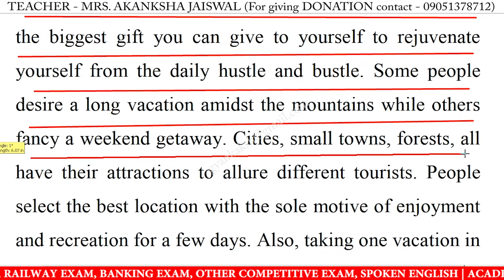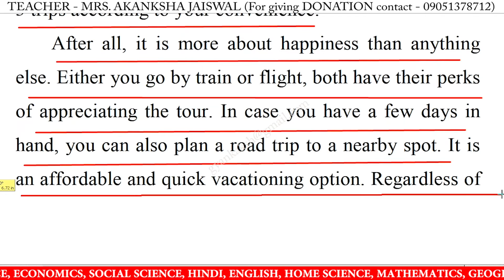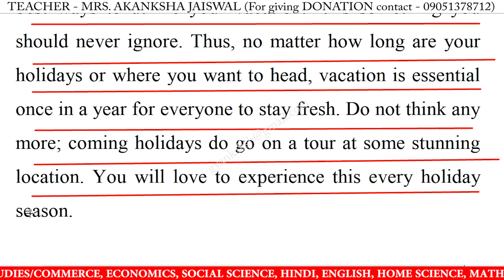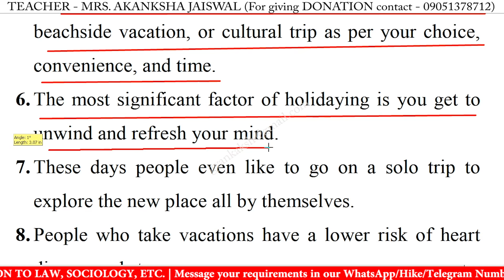Write an essay on Vacation in english | Essay writing on Vacation in english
Write an essay on Vacation in english | Essay writing on Vacation in english | 10 Lines on Vacation in English | Vacation 10 Lines Essay | Vacation Essay Writing | Learn Essay Speech